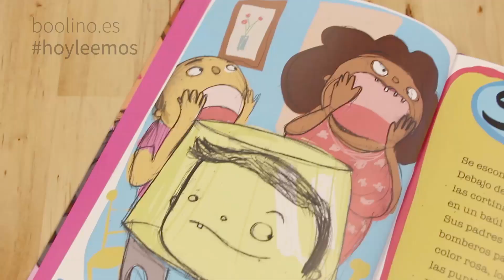Bestiario secreto de niñas malas. ¡Las niñas somos divertidas, valientes y diversas!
El bestiario secreto de niñas malas es un libro muy divertido de niñas gamberras. A todos nos hacen mucha gracia las niñas, pero muchas veces, casi todas, son gamberras, son divertidas, les gusta disfrazarse de Spider-Man, les gusta asustar a la gente, hacer cosas a los gatos de los vecinos, a los perros... Pero siempre parece que tienen que ser princesas y las princesas no siempre son rosas. En este caso son niñas súper divertidas y un poquito traviesas.

Bestiario secreto de niñas malas
Myriam Cameros Sierra, Gabriela Larralde
Editorial Destino, 2018
Edad recomendada: 7-10 años